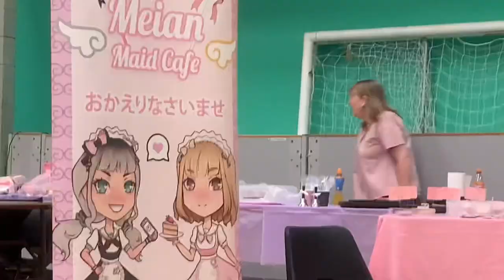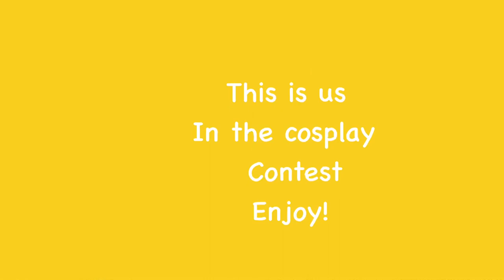Doki Doki Manchester cosplay vlog 2022!